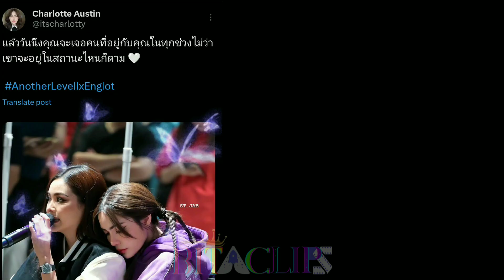Englot being lowkey flirty | [ENG SUB] AnotherLevellxEnglot Fanmeet Part 2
ENG SUB : Engfa and Charlotte being flirty. Also they have a heart to heart conversation with Fans after Anotherlevel event with englot on 9th September 2023. This is the second part where Engfa becomes emotional and cries after listening to a fan and Charlotte consoles her and gives her all the love. Do send them all the love and support in the world. Thank you for supporting the channel and leaving the comments.

Credit :Miss grand Thailand/Engfa/Charlotte Austin for the live, clips, images and sounds wherever.
Another Level team
Fancams : Fried egg, Cherish
Thumbnail Picture pic credit  : thun__

Backstory :

playlist for ENGLOT love confession, that might help the people who keep on spinning fake dating rumours about them that ENGLOT IS REAL, HAS ALWAYS HAS BEEN. ENGLOT HAS CONFESSED THEIR LOVE FOR EACH OTHER

Engfa Waraha and Charlotte Austin were two contestants on Miss grand Thailand who gained popularity from their chemistry and were instantly shipped. They went through their ups and downs of pressure, but Engfa Waraha, the girl who has been in love with Charlotte Austin for over 1 year and 3 months. She is the epitome of patience, the one who doesn't want to put Charlotte under pressure, she waited, even for a cheek kiss for over 1 year, held her hand strong through all the drama and 'no chance', through all the 'phi-nongs' and the 'no status'. She confessed to being in love for over 1 year and 3 months that no other true love could have been. Charlotte overcame her internal struggles and explored this love beyond boundaries. They are now waiting for right time. Such a unique love story of our generation. This one is for the books

Englot is Real. Engfa Waraha the woman you are. Charlotte Austin you deserve all the good things in the world